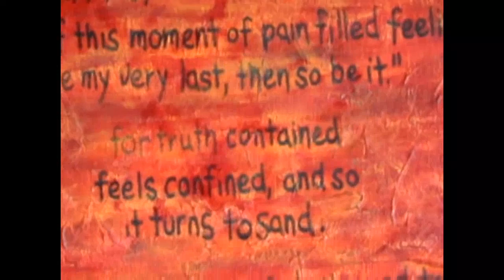Why Paint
Why Paint is a movie about painting, creativity, and the meaning of the creative process involved in painting and other art forms. Five painters discuss their process and thinking and the entering into the creative state of flow that most artists can identify with. Painter and their work included in this movie are Yvonne Troxell Lamothe, John Walker, Willian Kerr, Nan White, and Dan Osterman. Why Paint is an art film by Yvonne Troxell Lamothe and Robert Flame Lamothe and was produced by Film Our Way Films.